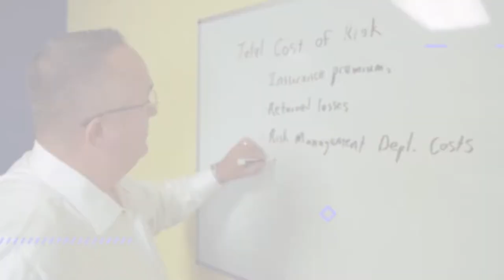Power Producers Podcast - An Interview with the Headmaster with Jim Schubert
In this episode of The Power Producers Podcast, David Carothers and co-host Kyle Houck interview Jim Schubert, CEO of Southern States Insurance, and Podcast Host and "Headmaster" at Agents Growth Academy. Jim talks about the qualities that make an effective producer and how he is giving back to this great industry.

Episode Highlights:
● Jim shares his background story, and what led him to be part of the insurance industry. (3:12)
● Jim shares a fun story about how he showed appreciation to his employees during the pandemic. (12:50)
● Jim explains that the best producers in his organization and the best producers in the industry are the educators. (19:09)
● Jim talks about the things that he learned and the perspective that he gained while on a recent retreat. (23:10)
● Jim shares that he has made valuable connections within the last five months since he started the podcast. (30:26)
● Jim explains that the best producers are the people that can tell really great stories. (33:02)
● Jim talks about gratitude as one of the most important things that people don't think about often. (41:08)
● Jim shares that the joy and the benefit he got out of doing his podcast is the deeper connection with other people. (45:16)
● Jim shares how they came up with "Insure the Cure" and have raised over half a million dollars. (47:38)
● Jim explains that when you are passionate about your goal, people naturally follow and are drawn to it. (54:21)

Tweetable Quotes:
● "I was kind of in the same mindset of like, you know, I don't want to ever seem like I'm, you know, taking, I want to be able to give." - Jim Schubert
● "The best producers that we have in our organization and the best producers that I've seen in our industry are the educators." - Jim Schubert
● "I basically spent the last six years just getting the agency to a place where I felt like it was mine. And it was being run with the culture that I envisioned and with the people that I wanted around me." - Jim Schubert

Resources Mentioned:
● Jim Schubert LinkedIn
● Southern States Insurance, Inc.
● Agents Growth Academy
● David Carothers
● Kyle Houck